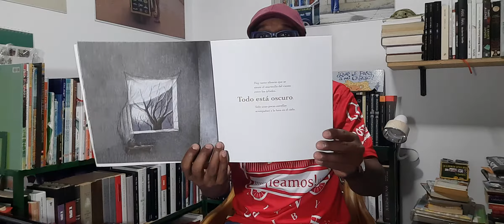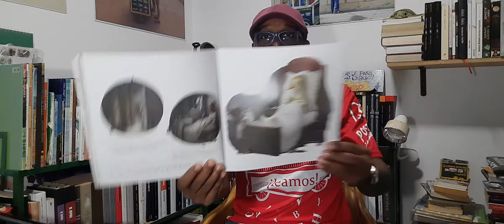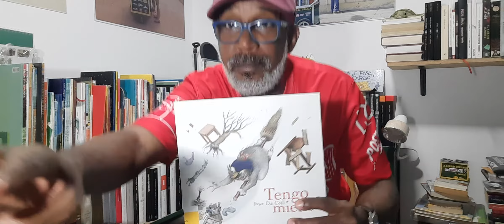BuscandoLectores2021 Tecuento Teleo Cartagena Colombia Bolívar LaCaLiLe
Lectura del cuento infantil Tengo Miedo de Ivar Da Coll
Ediciones Babel